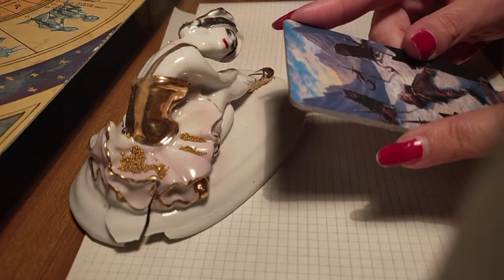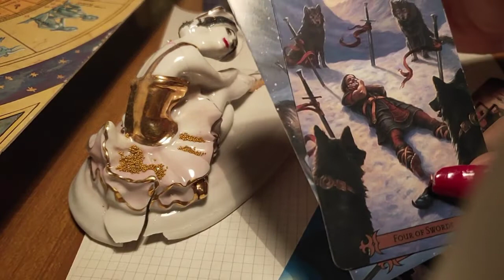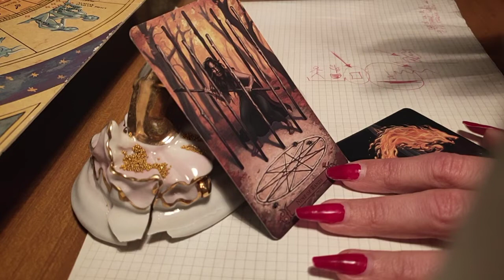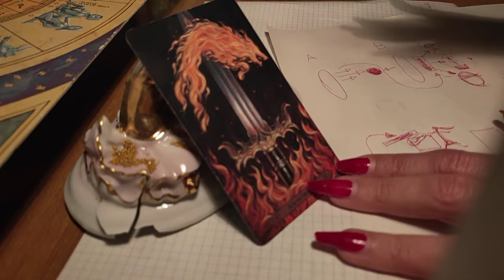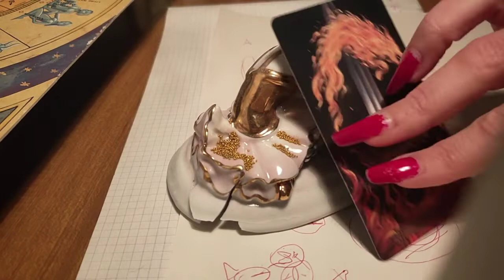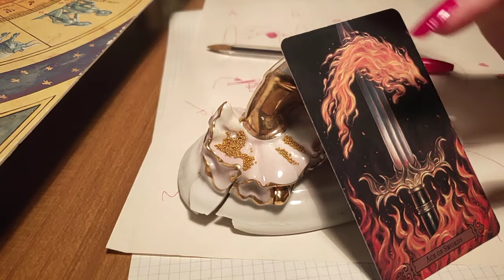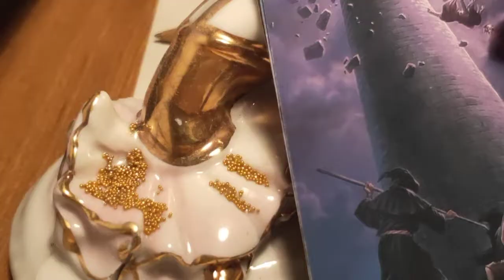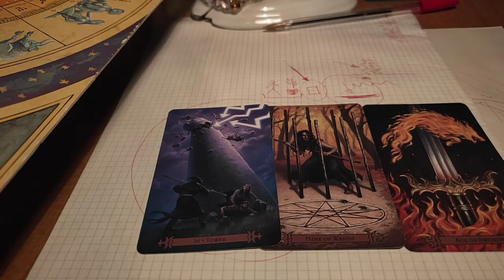seconda parte come opera la 💀😈magia nera ☠️deviando l'energia sugli oggetti.cosa è la Controfattura😈